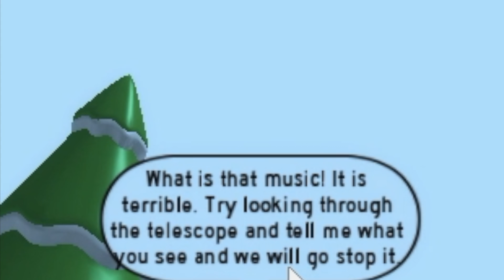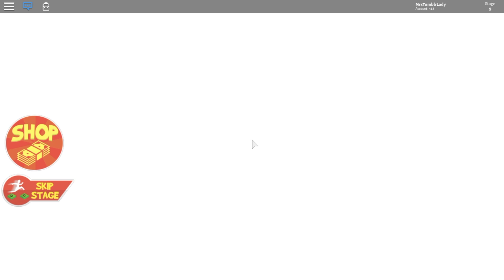Christmas Obby || Grinch Stole Christmas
In this video I played a Grinch Obby and helped save Christmas!!